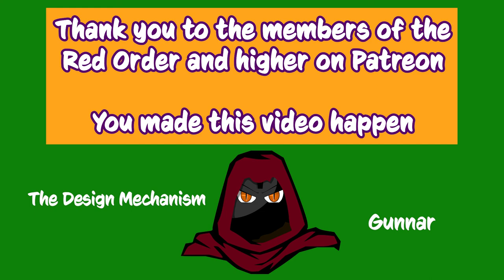Mythras Rules Video: Luck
In this video, we explore the concept of Luck in Mythras and Classic Fantasy.
This video was requested by a YouTube viewer! 😀

Do you feel lucky?